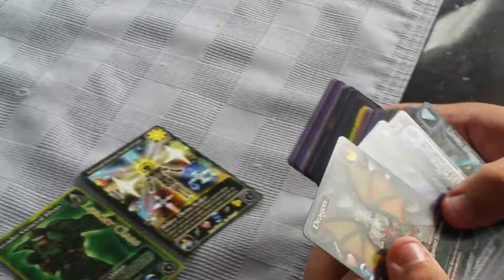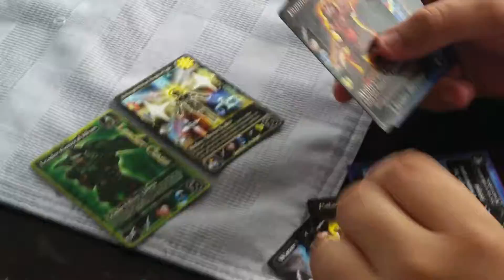Base Based Boardgame Opening (check description)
Glad I could finally open this with the guys who all thought my game would fail but ended up having a great time.

Catch me saying "akchtually" too often as I discuss how Aspara is slightly different than goku because I'm paying homage to an art style, not taking one of Akira's characters.

Now available on The Game Crafter.